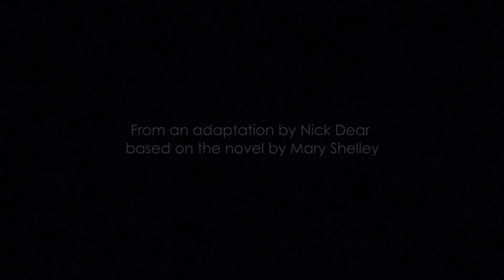Frankenstein Monologue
Having been abandoned by its creature and cast out by society, the creature now finds itself alone on the ice, awaiting the arrival of Frankenstein. The hostility of the harsh environment is an external manifestation of what has happened to the creature internally. And this inhospitable domain, devoid of life is more in keeping with the logic and frosty emotions of Dr.Frankenstein and the world of cold reasoning and logic intellect which he inhabits.
The creature has been conditioned by the cruel society into which it was thrown to surrender itself to its base instincts as the only means of getting what he wants. He wants to be reunited with his 'father.' And if that means being united in death as opposed to being apart in life, then it is a preferable choice to be accompanied in that single moment of expiry than face a lifetime alone.